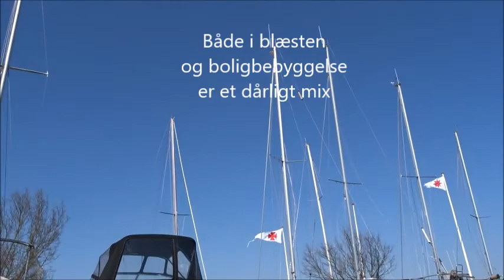2019 04 23 Påsken er blæst væk